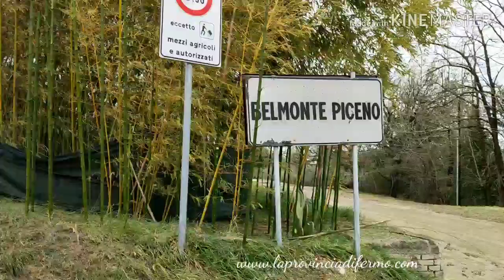Fango e grandine sul Fermano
Una notte di maltempo